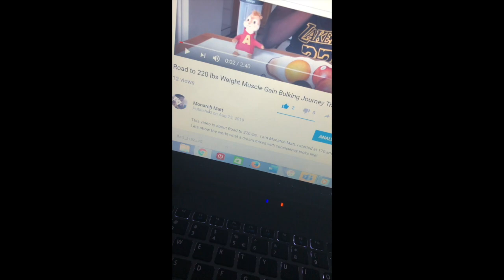How to Gain Muscle Mass for Skinny Guys From Dirty Bulking Natural Transformation Journey Ep 4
This is the road to 220 lbs.  Currently 187 lbs.  I'm Going through a Dirty bulking transformation in 2019 to gain muscle mass, strength and weight.  This is the journey of Bulking season.  This is a skinny to muscle transformation.  I show you how to gain muscle mass for skinny guys.  I show you a natural body transformation from skinny to muscle.  This video gives a tips on how to gain weight fast for guys with high metabolisms.  I teach how to gain muscle mass at home.  I do a 3 month muscle mass gain challenge.